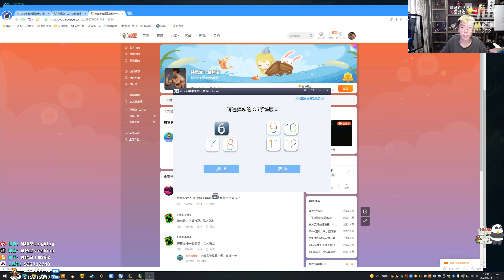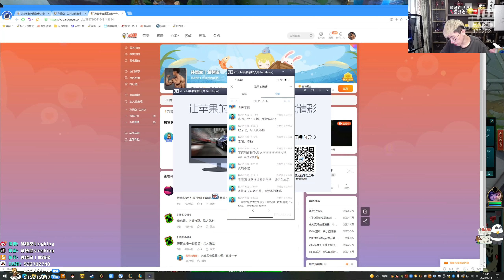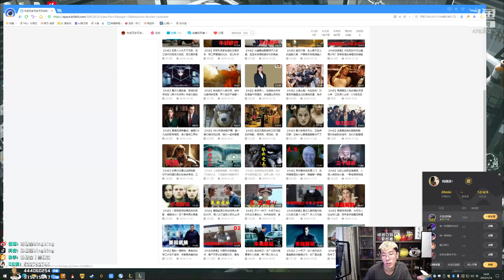【猴哥】蘭林漢悟空：狗頭VS劍姬 國服 打野很貼心 這是件好事（20220116P4）